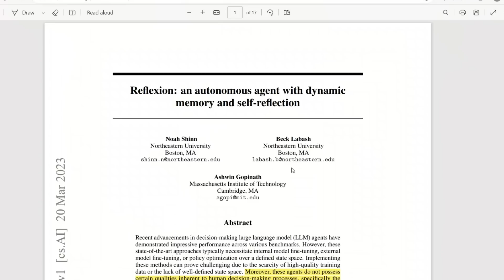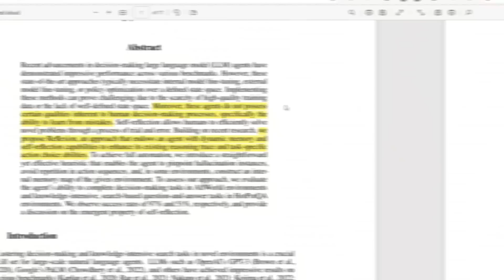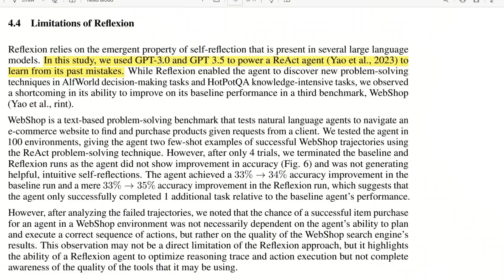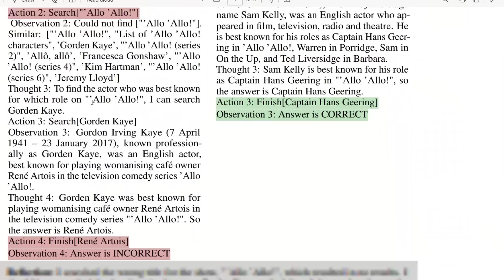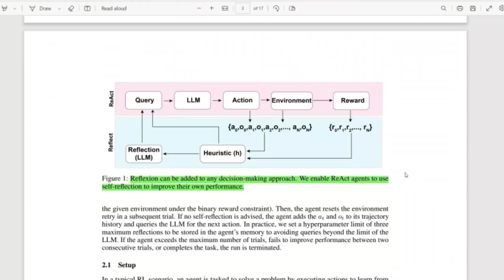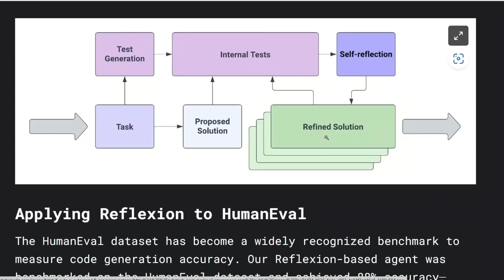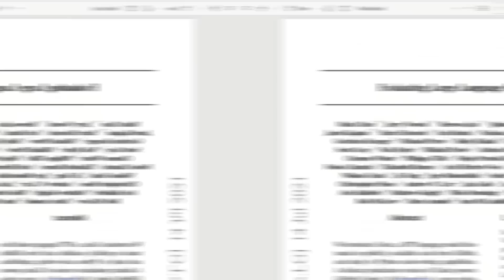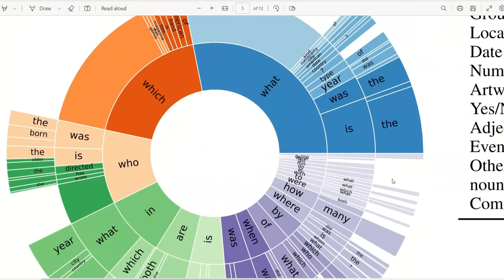GPT 4 Can NOW Self Reflect Just Like Humans!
In this video we will do a deep dive into the paper: Reflexion: an autonomous agent with dynamic memory and self-reflection.

This new paper gives LLMs like ChatGPT & GPT-4 the ability of self-reflection and to learn from its mistakes to improve. This gives the models human like self-reflection. We discuss the paper as well as the accompanying blog post in this video.